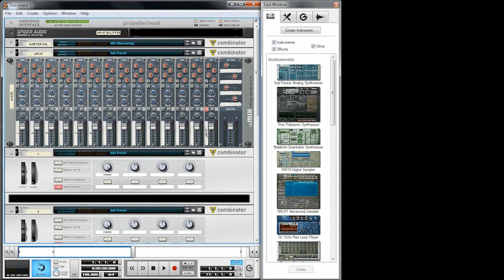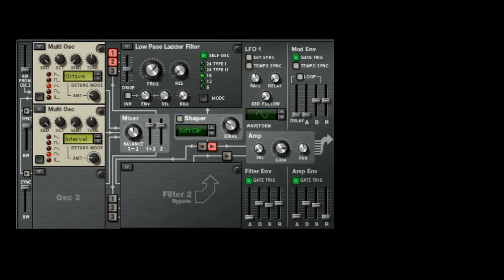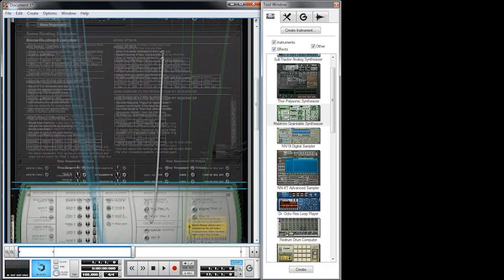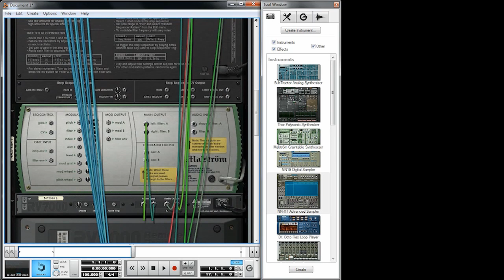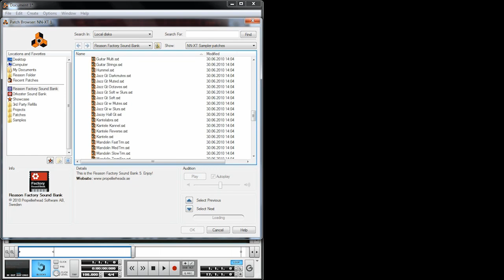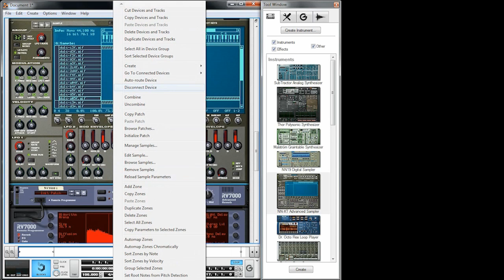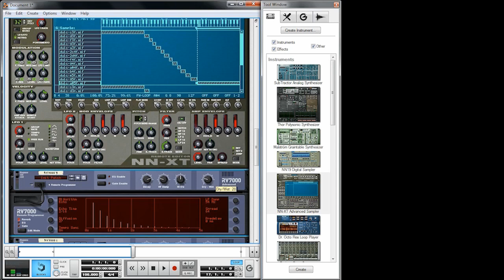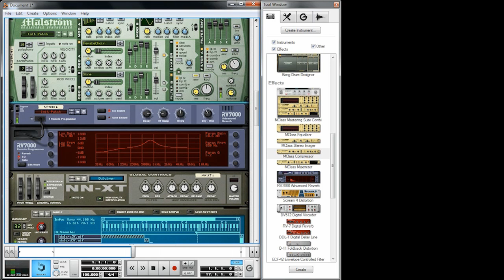Reason Tutorial #1 - Ambient Moving Pad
This tutorial will explain how to create Ambient pads using Propellerhead Reason. Ask in the comments below if you have any questions.